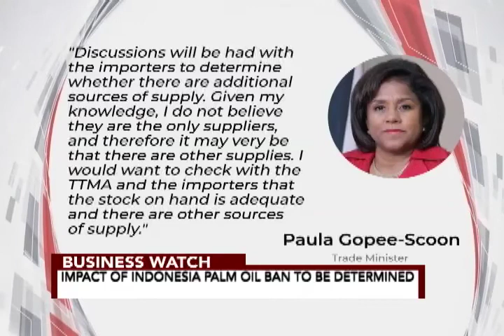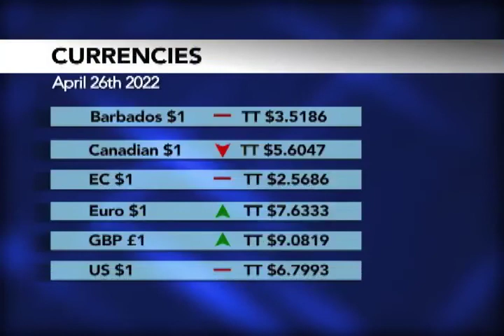Business Watch: Impact of Indonesia palm oil to be determined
Impact of Indonesia palm oil to be determined